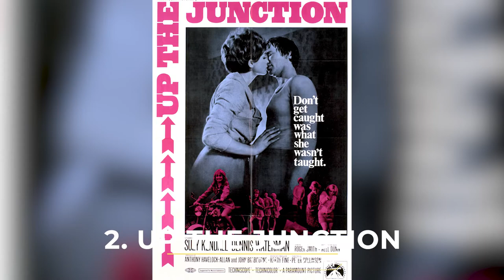ADREINNE Posta BEST Of Movies | POSTA TOP 7 Performance!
Adrienne Posta was born on 24 March 1949, is an English actress and singer, prominent during the 1960s and 1970s. She adopted the surname 'Posta' in 1966. Posta appeared in films such as To Sir with Love (1967) and Here We Go Round the Mulberry Bush, Up the Junction (both 1968), Spring and Port Wine (1970), and Carry On Behind (1975). These are my best 7 movies for Adrienne Posta.